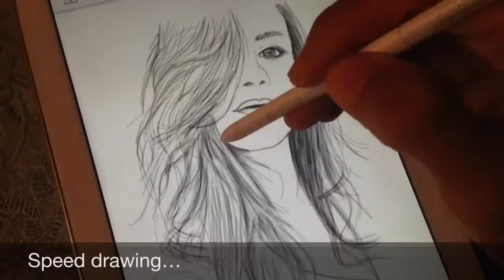Artwork About "Katy Jade Dobson"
My artwork on an artist with a great talent in painting... I wanted to do this rapid portrait of that person that I admire his talent, she is Katy Jade Dobson